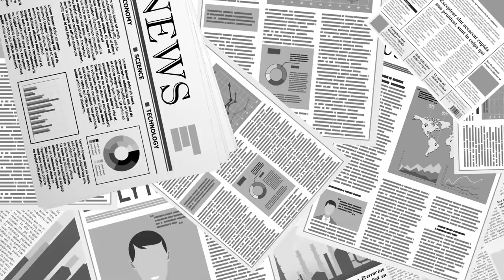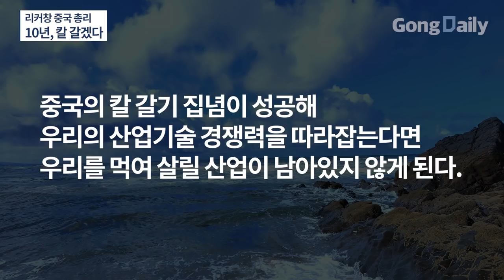리커창 중국 총리 / 10년, 칼 갈겠다 [공병호TV]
Bitcoin : 3MTW849AkP2ftLeSK2teZHMmzLu7Z83s9U